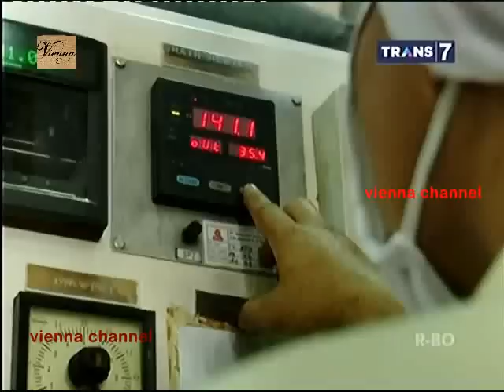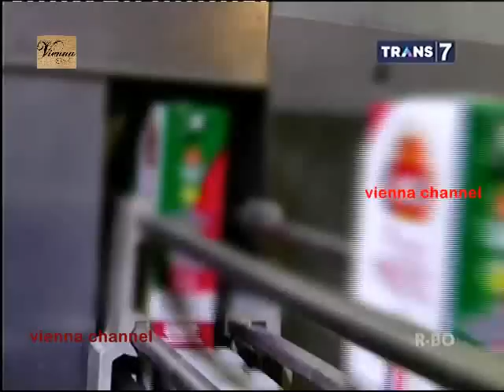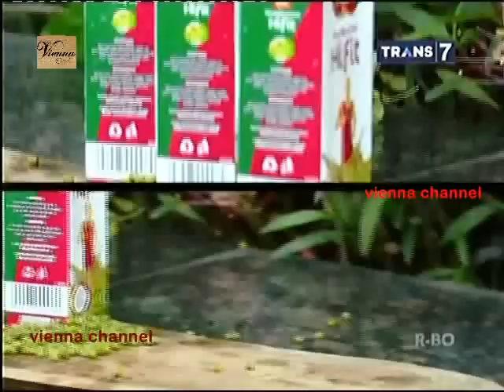Laptop Si Unyil 27 April 2015 - Penambah Energi Full